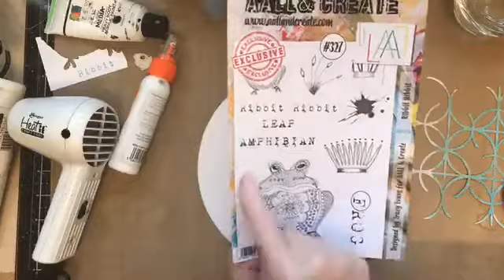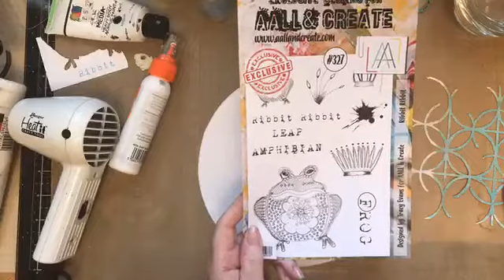Frog canvas by Tracy Evans